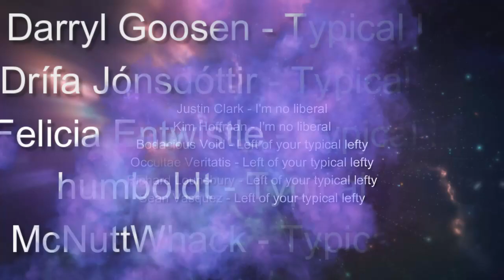Interview #66 - Anarchism and Ecology with Chris Scully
Hey folks, welcome to  another episode of The Mind of a Skeptical Lefist. This time around I talked to Chris Scully of the podcast Ironweeds and the band Zombie Giuliani. We covered a lot of ground in this chat but for length I did have to cut a little bit because we went so long. We talked about his podcast and co-hosts a little bit, anarchism, social ecology, the environmental crisis that we’re facing, and so much more.

Ironweeds is a podcast where the hosts discuss current events and news items and analyze them using a leftist framework. While the format is fairly common, the hosts of Ironweeds are not. They are clever, funny, knowledgeable people with an obvious care for the well being of others. I highly recommend you check it out. And if you like punk then check out Chris’ band Zombie Giuliani, I can’t say that I’m a big punk fan but I do enjoy listening to Chris’ band.

Here are some links for Chris’ cohosts and their content